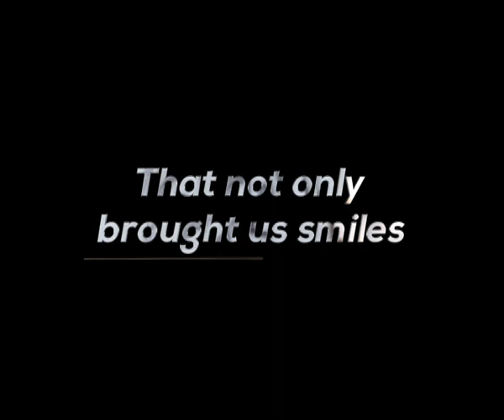TVS victor 28 11